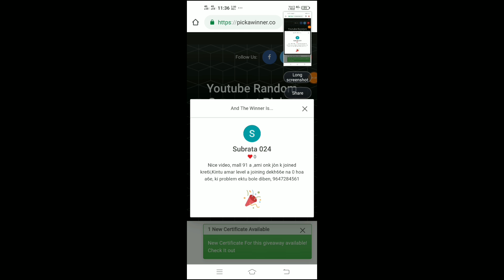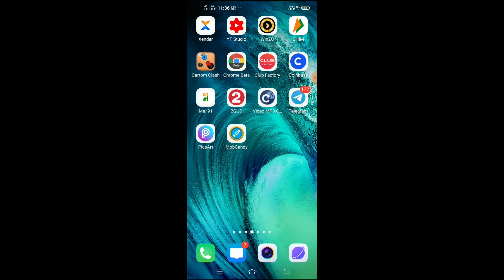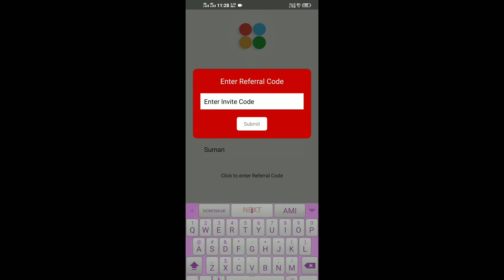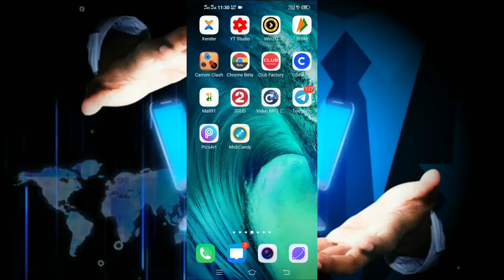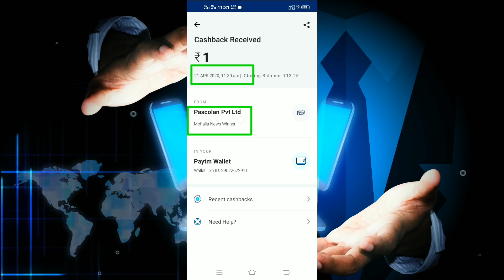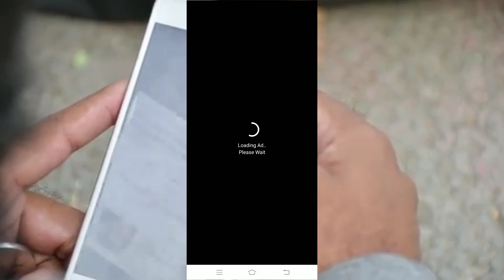1Spin= Rs₹50 And 10 Spin=Rs₹500 টাকা। লকডাউন এর দিনে ঘরে বসে ধামাকা ইনকাম করুন শুধুমাত্র 3টি কাজ করে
1Spin= Rs₹50 And 10 Spin=Rs₹500 টাকা। লকডাউন এর দিনে ঘরে বসে ধামাকা ইনকাম করুন শুধুমাত্র 3টি কাজ করে

Refercoad - QEHBT

বন্ধুরা যদি ভিডিওটি ভাল লেগে থাকে তাহলে লাইক করবেন এবং কমেন্ট করবেন আপনার পেটিএম নাম্বার সহ যাতে আপনি হয়ে যেতে পারেন আমাদের চ্যানেলের giveaway Winner.

বন্ধুরা আমরা প্রতিদিন আমাদের চ্যানেল এরকম ধরনের ইয়ার্নিং ভিডিও আপলোড করে যদি আপনারা এরকম ধরনের আর্নিং ভিডিও দেখতে চান তাহলে অবশ্যই আমাদের চ্যানেলটি সাবস্ক্রাইব করে রাখবেন কারন আমরা প্রতিদিন সকাল 9 টার সময় আমরা আমাদের চ্যানেলে এরকম ধরনের আর নেই ভিডিও আপলোড করতে পারে যেখান থেকে আপনি হয়তো অনেক টাকা আর্নিং করতে পারবেন এবং আপনার নিজের হাত খরচা চালাতে পারবেন।

Mpl, Dream11, Pocket league, Gamechamp, Qureka Pro, Mpl ka Baap, Dream11 ka baap, pocket leauge ka baap, Gamechamp ka baap, Mpl ka copy, pocket leauge ka copy, gamechamp ka copy, Dream11 ka copy, Latest earning app, Qureka, Mcent, Refer Bypass, Tech Tube Daddy